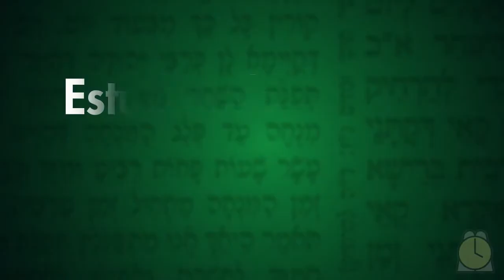0206: Capitulo 2 / Mishna 6 - Masejet Shviit